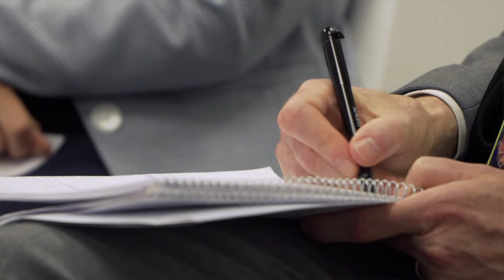Transforming Europe’s Power System: How best to manage the system?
The liberalisation of power markets has led to substantial changes in the way electricity is generated and used. It created competition in a traditionally monopolistic and conservative industry, allowing new business models to emerge and new players to challenge incumbent utilities. The renewable energy revolution, together with customer empowerment and growing demand flexibility, continues to force change on Europe’s unique power system. In the coming years, we will see 28 countries overhaul the way a vital service such as energy supply is designed.

Transmission system operators need to anticipate uncoordinated flows and take measures to ensure the secure supply of energy. Uncertainty about cross-border capacity calculations makes the process difficult to plan accurately.

The market is divided into bidding zones, and is based on the assumption that trading opportunities within those zones are unlimited. Some argue, however, that trade between bidding zones is limited to the level of cross-border capacity. That can create boundaries on how much trade is technically feasible. And many countries are reticent to split their national bidding zones, even though it would contribute to more competition and cross-border market efficiency.

Innovative technologies are becoming technically and economically viable, translating into business opportunities. For these new businesses to prosper, they must develop under the right regulatory framework, in order to serve the needs of all end-users.

EURACTIV organised this debate to discuss how Europe’s power system can best be managed to create savings on electricity generation, decrease CO2 emissions, and benefit EU consumers.